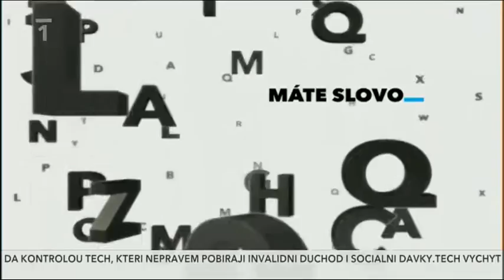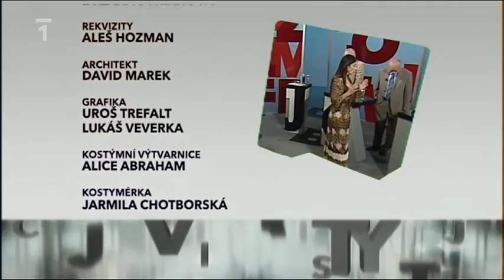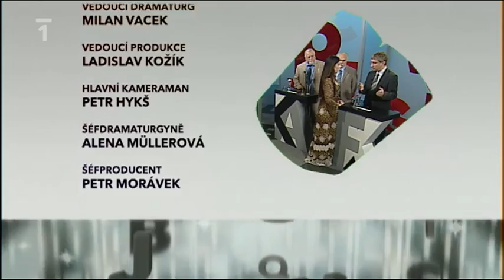Máte slovo s M. Jílkovou - Zabrání sociální karty zneužívání dávek (15.9.2011)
Hosté:
Jaromír Drábek, ministr práce a sociálních věcí
Zdeněk Pernes, předseda Rady seniorů ČR
Jiří Kubeša, generální ředitel Úřadu práce
Patrik Nacher, odborník na bankovní poplatky
Zdeněk Juračka, prezident Svazu obchodu a cestovního ruchu ČR
Marta Hrůzová Pečeňová, samoživitelka, 3 děti, 1 handicapované